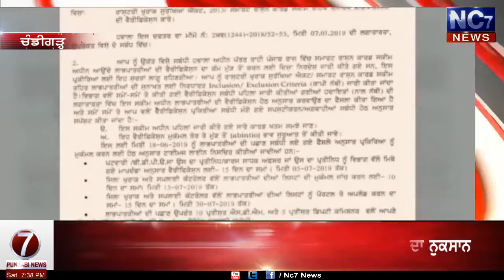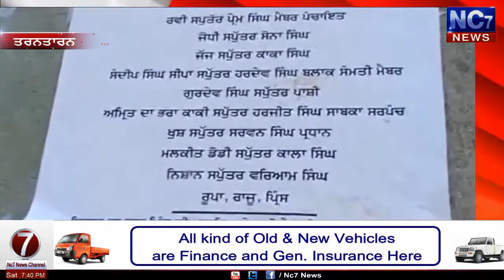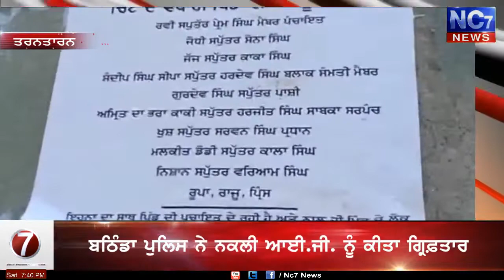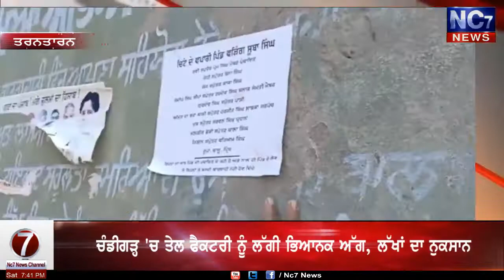ਆਟਾ ਦਾਲ ਸਕੀਮ ਦੇ ਲਾਭਪਾਤਰੀਆਂ ਨੂੰ ਕੈਪਟਨ ਸਰਕਾਰ ਦਾ ਵੱਡਾ ਝਟਕਾ || News Bulletin ||Nc7News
1. punjab deya badiya khabran
2. desh deya badiya khabran
3. aaj di pehli khabar
4. punjab focus news
5. punjabi news bulletin
6. punjabi video news live in punjabi